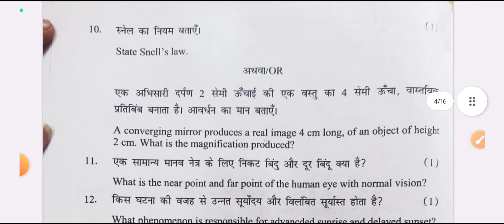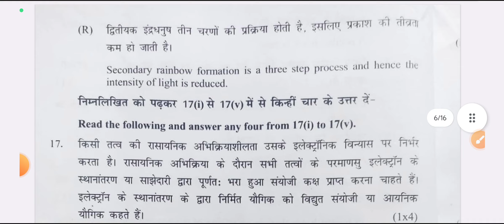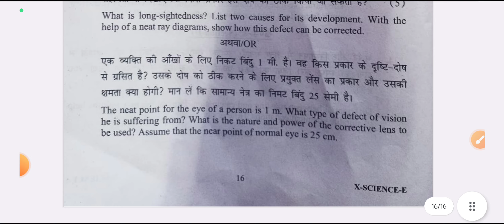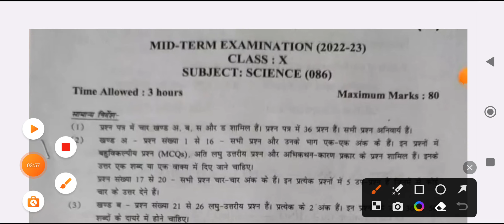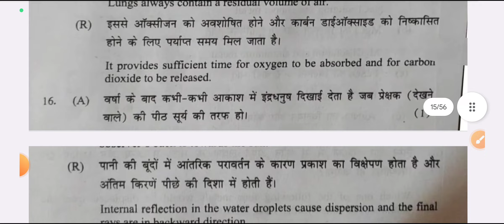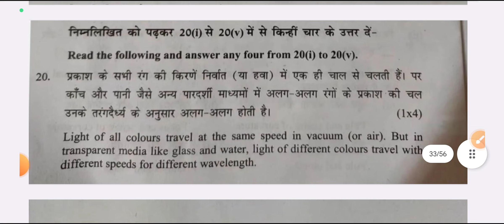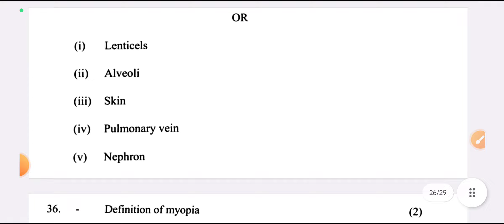class 10 science important questions 2023 | science mid term paper 2023-24 | 29/09/2023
10th class science paper september 2023
science important questions 2023-24
class 10 science English important questions
class 10 natural science
science important questions for mid term exam 23

class 10 english paper mid term,class 10 english first mid term question paper 2023,class 10 english important questions 2023,10th english important questions 2023,class 10 science important questions,class 10 english grammar